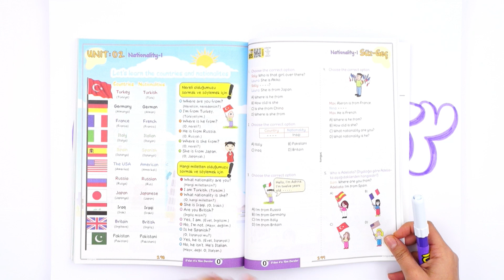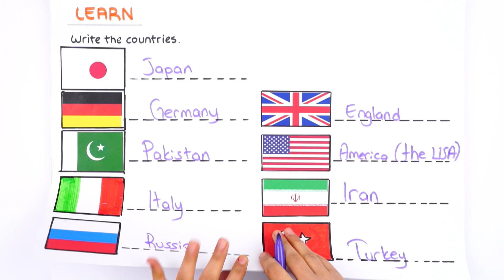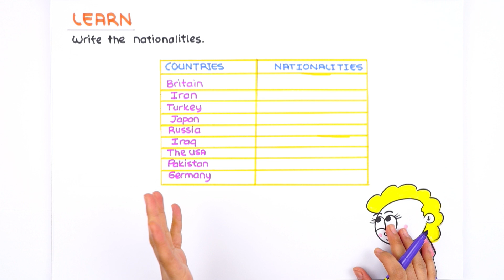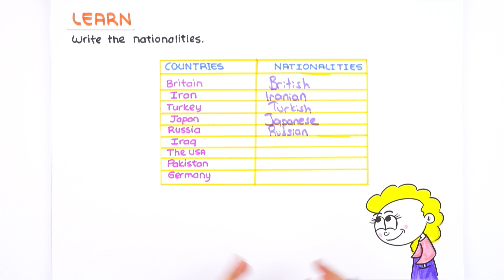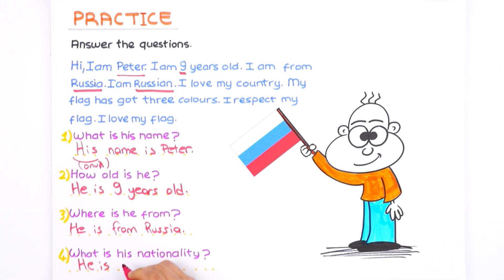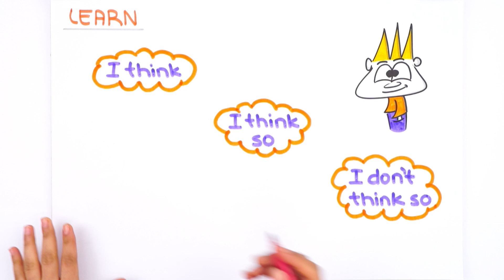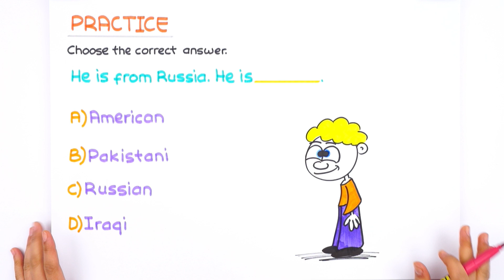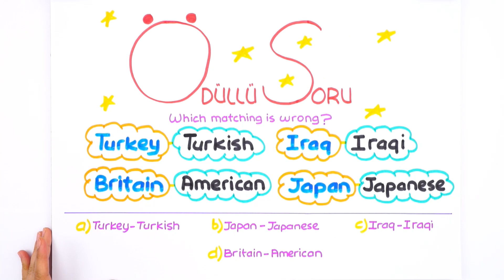4. Sınıf İngilizce: Nationality-1 #2022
Yepyeni bir dönemde daha seninleyiz! Sene boyunca; canlı yayınlar, konu anlatımları ve soru çözüm videolarıyla, Tonguç yanında! Bugün İngilizce dersinin önemli konularından " Nationality-1"i işleyeceğiz. Hazırsan başlıyoruz! 😎

4. Sınıflara özel 0'dan 4'e Tüm Dersler Kampı 15 Kasım'da başlıyor! 🌟Bu kampta bütün konuları 0'dan halledeceğiz. 😍

🚀Günün Ödevi
0'dan 4'e➡ Syf. 270-271
Tüm Dersler Zoru Bankası➡ İ 1 - 2